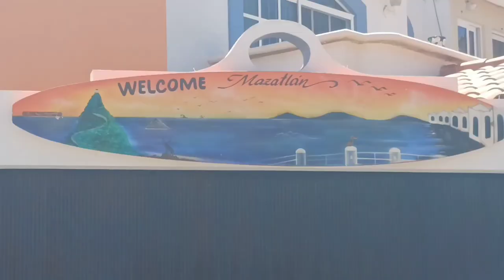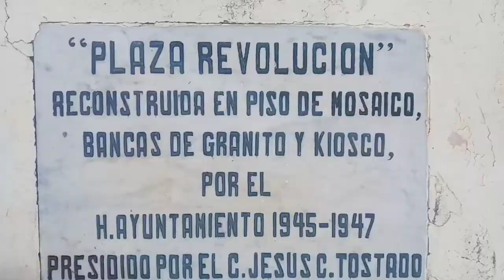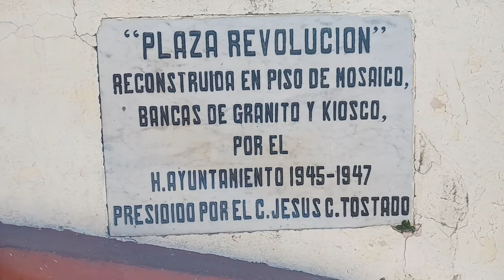Mazatlan,Mexico A Walking Tour to Central/ Basilica Cathedral/FirstTime #2022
A walking tour to Basilica Cathedral Church in Mazatlan,Mexico